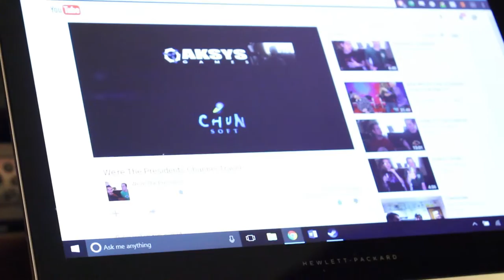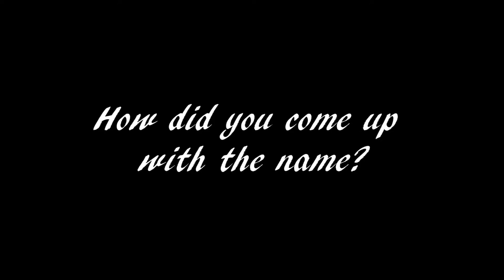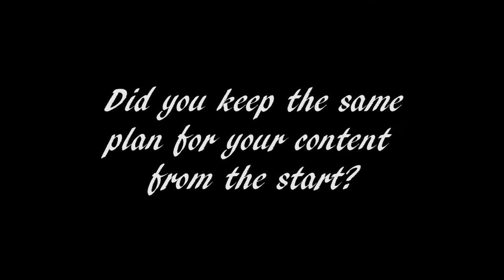Being the Presidents: A Half-Hour Documentary Special on True American Heroes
In the midst of political turmoil, the real Presidents speak out.

This is a heartwarming (completely true, full of alternative facts) documentary which follows the Presidents of the internet and their path to fame.

"A masterpiece." - Young Italian Man, Best Friend of Ben Graham

"Inspiring." - Benjamin Graham

"A game-changer." - Albert Einstein

"I would happily hand the country over to them. They're just as, if not more, qualified than I am." - Donald Trump (via Twitter)